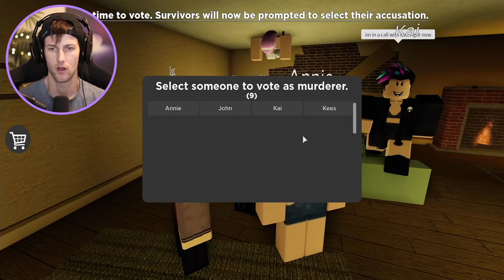ROBLOX GUESS THE MURDERER OR DIE! (Flicker)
Each night, you may be challenged to interrogate suspects, tell fates, protect others, point fingers, help the killer evade capture... or be the kill everyone is searching for! ROBLOX PIGGY GRANNY SURVIVE ESCAPE PEPPA PIG GRANNY NEW GAMEPLAY GAMES GAME FUNNY LOL

-Tussy